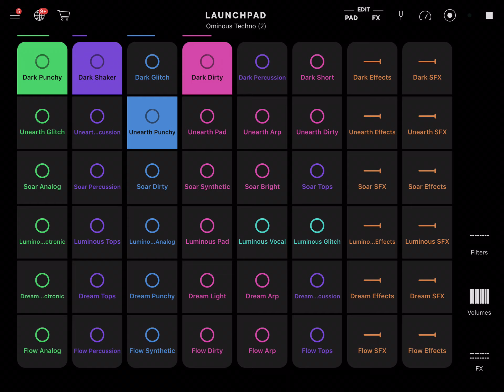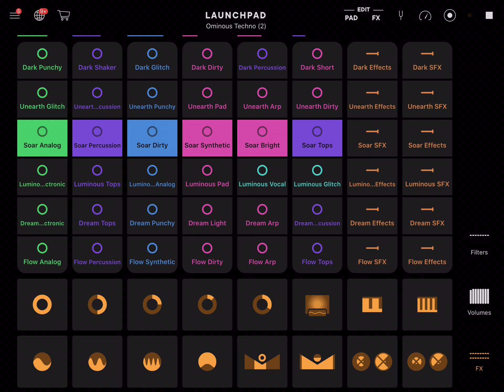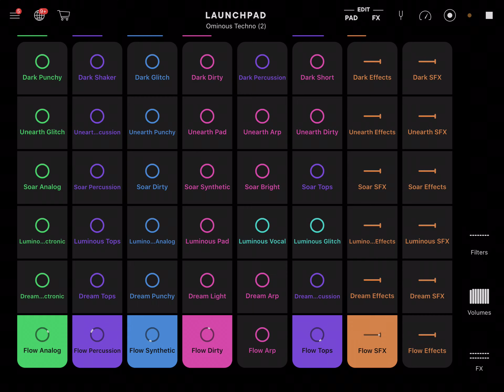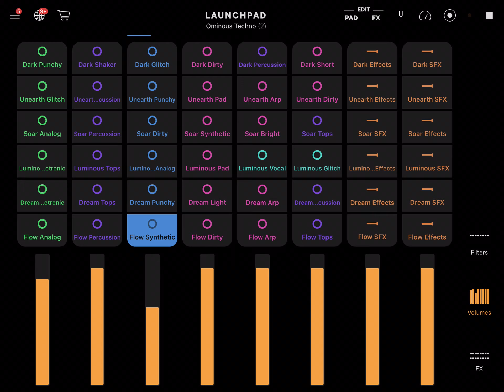Ominous Techno | Launchpad App | Soundpack Demo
New Soundpack for iOS App Launchpad by Novation